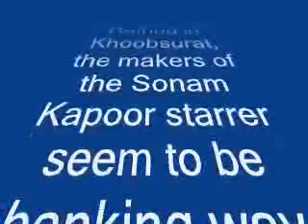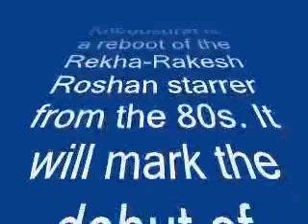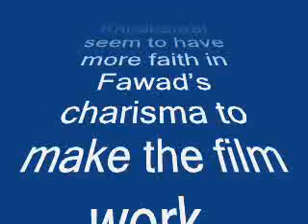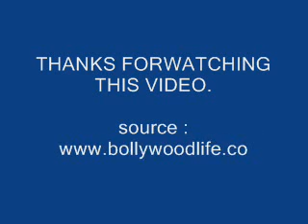Why are Khoobsurat makers promoting Fawad Khan more than Sonam Kapoor? – review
Looks like Disney is banking of the Zindagi Gulzar Hai actor’s popularity for the film’s success
From running the hashtag FawadFever on Twitter to releasing videos about Fawad Khan playing the role of Prince Vikram Singh Rathod in Khoobsurat, the makers of the Sonam Kapoor starrer seem to be banking way too much on the Pakistani actor’s popularity with the female fans.

Touted to be one of the most romantic fairy-tales with a royal twist, Khoobsurat is a reboot of the Rekha-Rakesh Roshan starrer from the 80s. It will mark the debut of Pakistan’s highest paid actor Fawad, in Bollywood who already has the ladies drooling all over his sexy and suave personality. Compared to Sonam Kapoor’s past record, the makers of Khoobsurat seem to have more faith in Fawad’s charisma to make the film work.

Tabhi toh, more of Prince Viku and less of Dr. Mili is being promoted among audiences to ensure that Fawad’s female fan following, all over the world, watches the film for him. The actor made way into the hearts of many with his portrayal of Zaroon Junaid in Zindagi channel’s popular showZindagi Gulzar Hai.